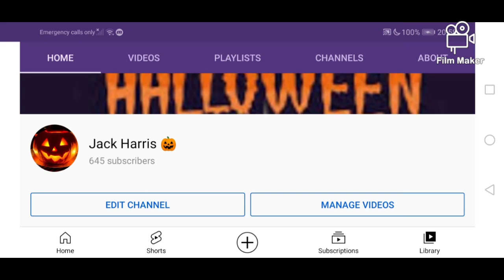Updated YouTube Name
It's Been Year Since I Name Jack Harris 3rd Channel So I Decided To Change My Name Back To My Old Name